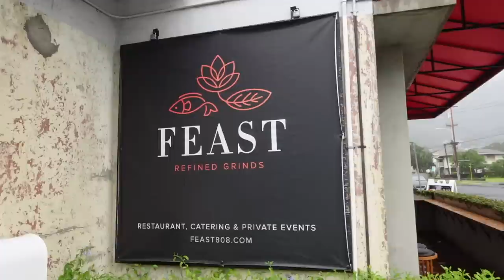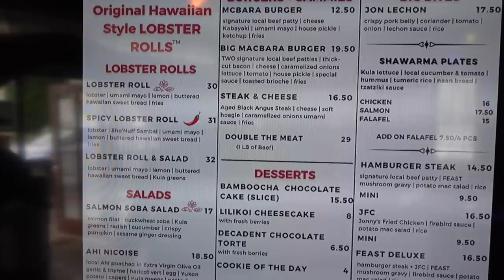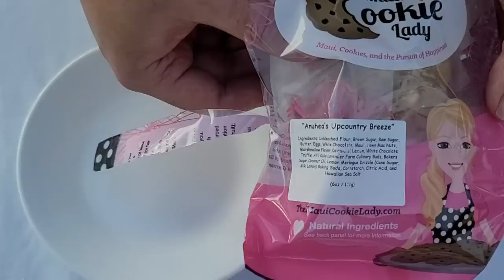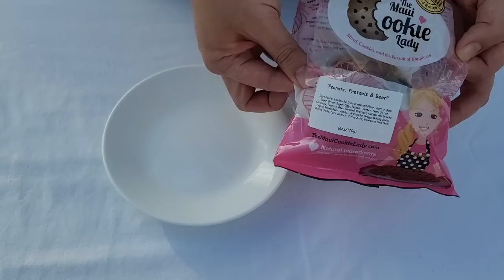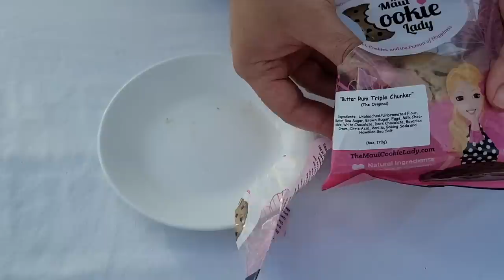FANCY LOCAL PLATE LUNCH + Local Cookies! || [Oahu, Hawaii]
ALOHA🌺 Come with us as we revisit the place we went to on our first YouTube video EVER! We ate fancy local plate lunch, a huge cheese steak sandwich and a famous Local cookie!
We want to highlight local businesses in Hawaii and in order for mom and pop businesses to stay in business we try to support as many local businesses as we can!
Mahalo to The Maui Cookie Lady for gifting us your cookies to try🤙🏼

✨About us✨